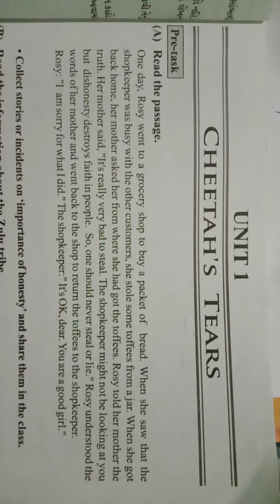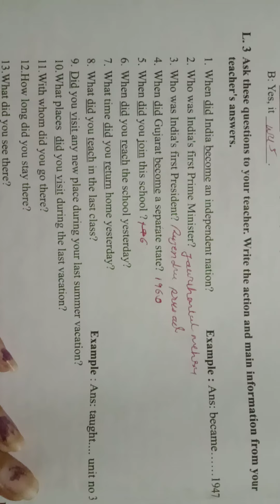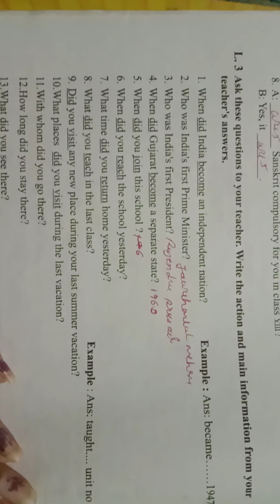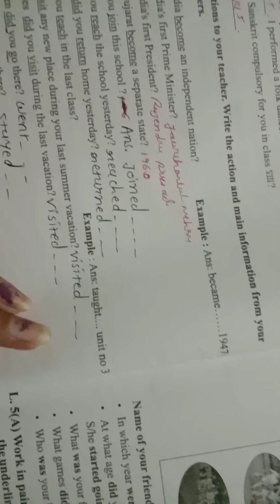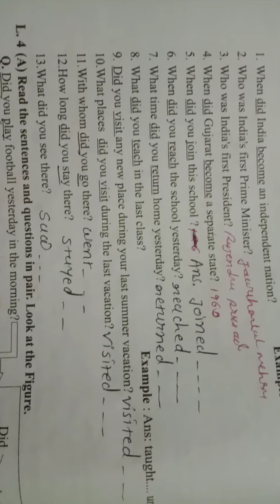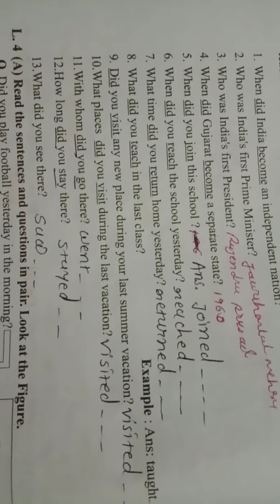Std 9 English unit 1 L-3